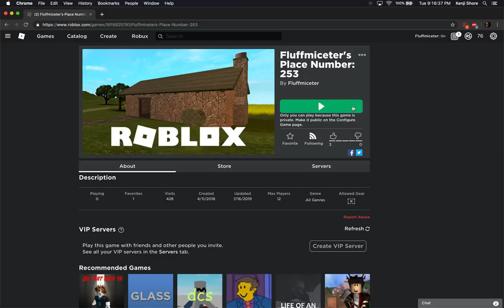roblox racing game test run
It appears that there is a very minor memory leak somewhere in the game, which I will have to track down eventually. The framerate is only bad because I am recording. Projectiles no longer get frozen in midair, like before, and behave perfectly now. Next on my to-do list is to redo the tumble animation, make it smoother and also make it so players can tumble in all directions.